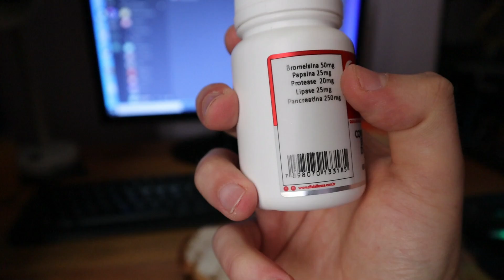Como Secar Após o Bulking Mantendo MASSA MUSCULAR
Salve galera do Híbridos! Nesse vídeo informativo troco uma ideia com vocês sobre como funciona a transição do bulking para o cutting, passo algumas dicas e percepções sobre essas duas fases da dieta e conto como irei fazer para começar a secar depois de ganhar bastante peso.